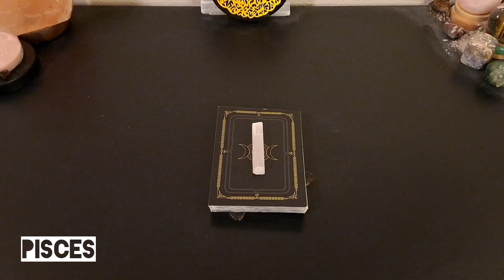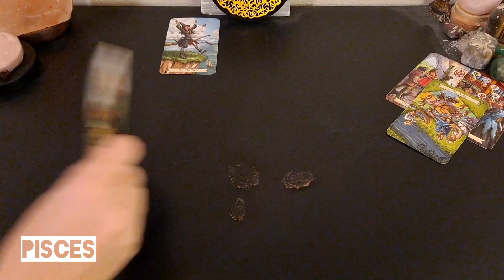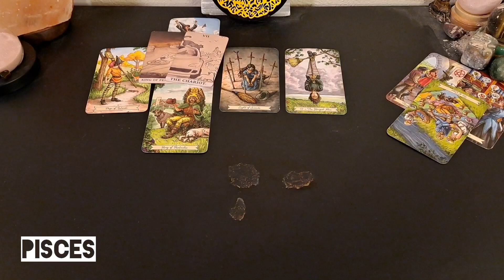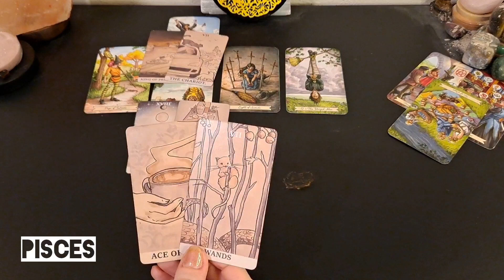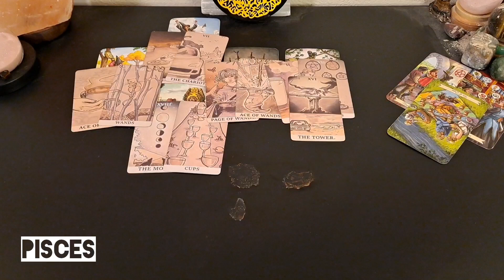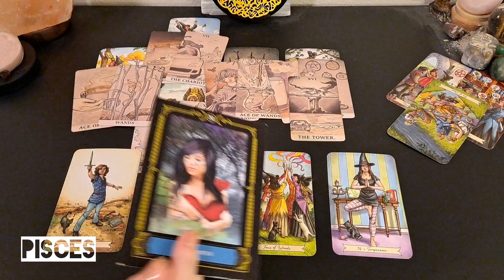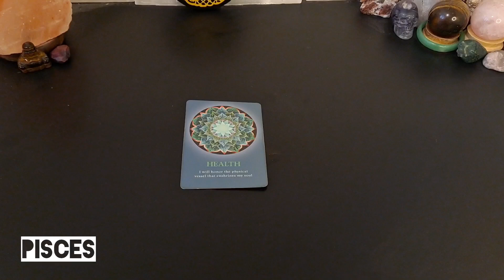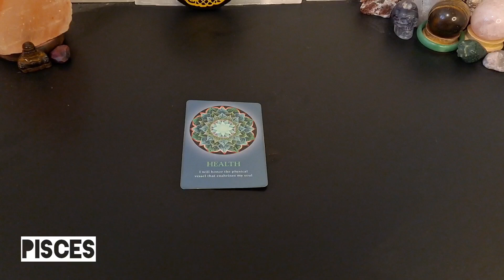♓️ Pisces - New blessings are coming in